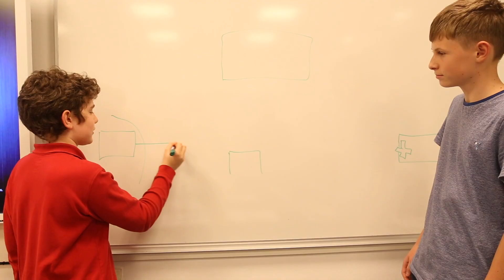AIS Middle School Robotics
Learn more about AIS MS Robotics. Both of our Middle School Robotics teams have been working very hard to finish up their robots. They have made an incredible amount of progress this year and are all very excited to go to Tirana International School in Albania and share their solutions to the problems all participating schools have worked on for the last couple months.

Their tournament will be streamed live on Friday and Saturday, November 17 and 18, and can be viewed

From the Free Music Archive